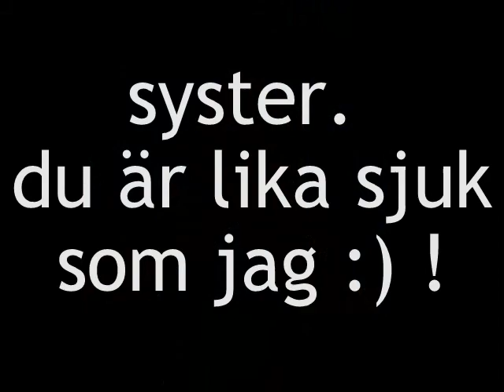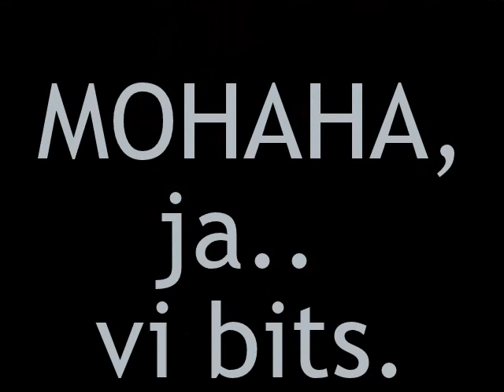emma bergqvist o felicia gutenberg.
jag älskar dig bästa vän :)